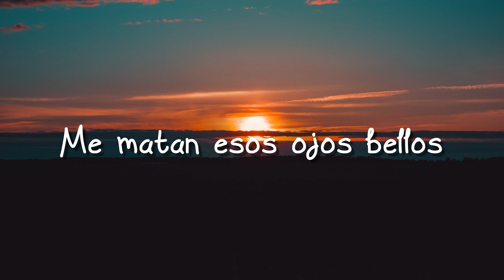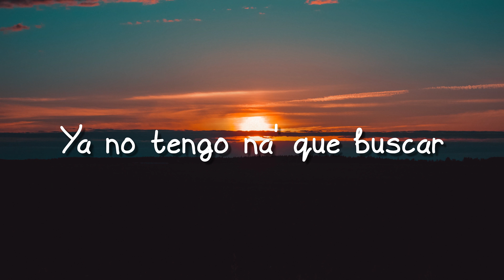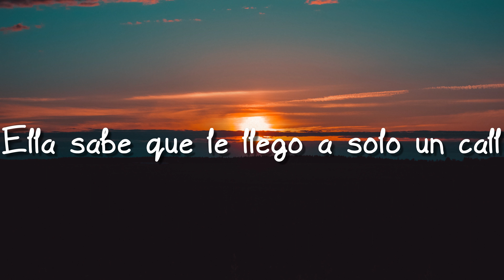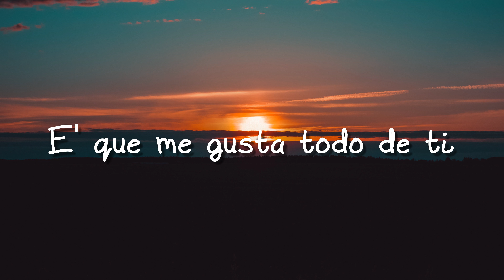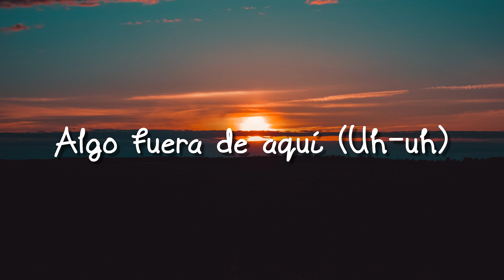Todo De Ti - Rauw Alejandro {Letra} 🪗